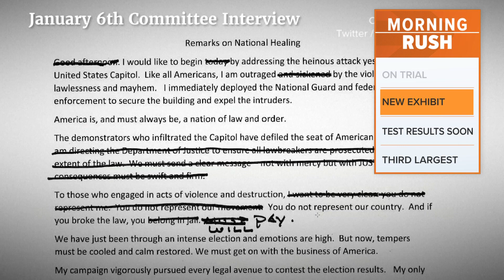January 6 hearings: Original draft of Trump's post-riot speech release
The draft to have lines crossed out that would've directed the Department of Justice to prosecute rioters.